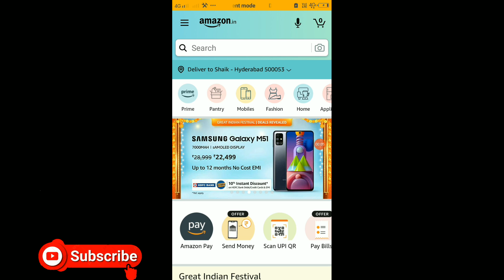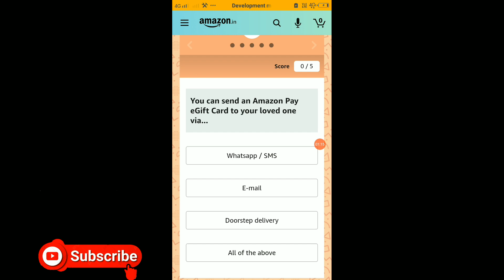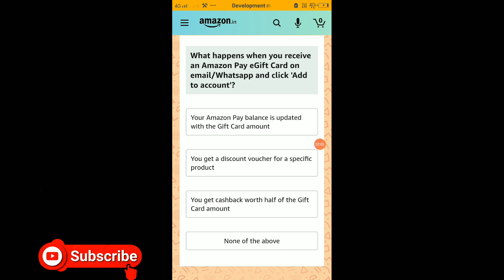Amazon Pay Gift Card Quiz Answers Today | Win 10000 Amazon Pay Balance | 15 October 2020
Amazon Pay Gift Card Quiz | Win 10,000 Amazon Pay Balance | 15 October 2020 |